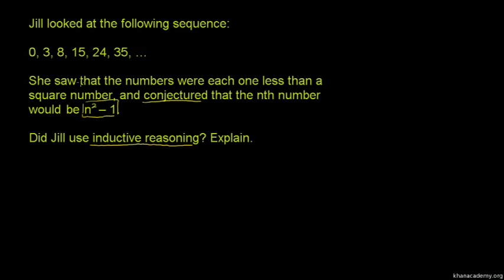Inductive Reasoning 2